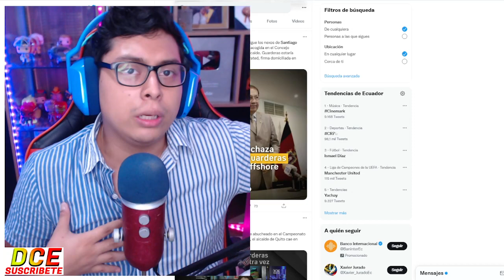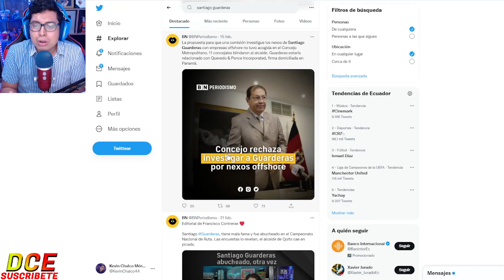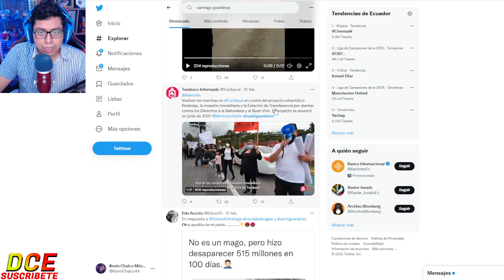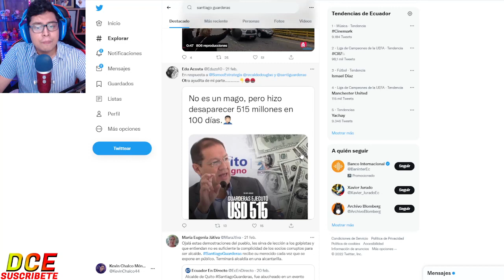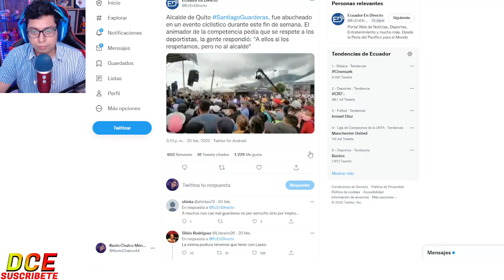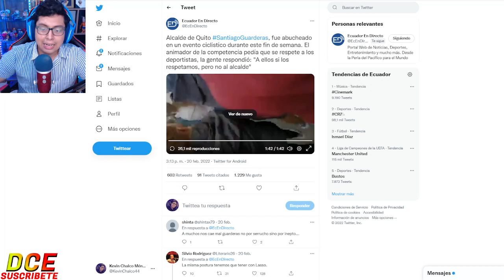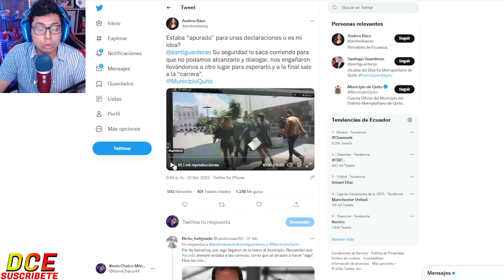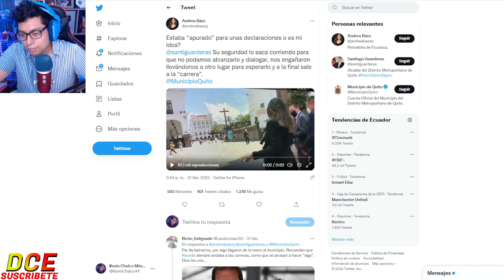GUARDERAS NO VE LA HORA DE IRSE DE LA ALCALDIA DE QUITO ¡LO ABUCH3AR0N!